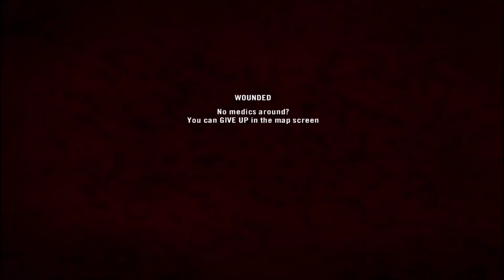Geneva Suggestions | Project Reality BF2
And almost every visual setting is set to "Low"

Project Reality is a standalone mod for Battlefield 2 which aims to create a realistic combat environment where the core gameplay encourages teamwork and coordination. The original version, Project Reality: BF2, was released in 2005 for Battlefield 2, it is still being updated on a regular basis and became a stand-alone game in 2015.

Squad, a commercial game built on Unreal Engine 4, is a spiritual sequel to Project Reality.

and you can download the game COMPLETELY FREE without even needing to install BF2 on your PC ;)